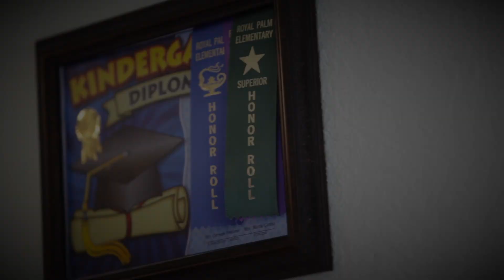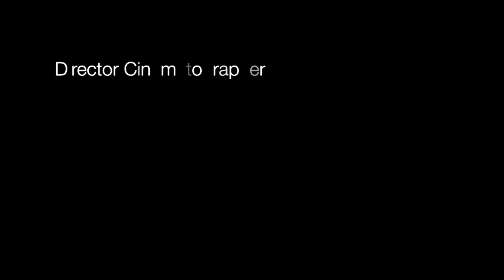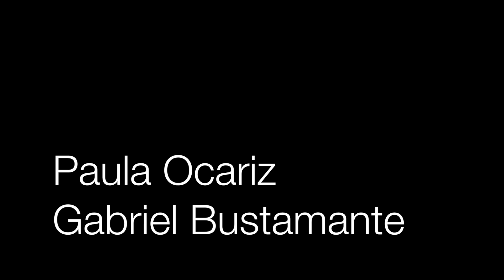Natalia Denegri - Corazones Guerreros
Natalia Denegri